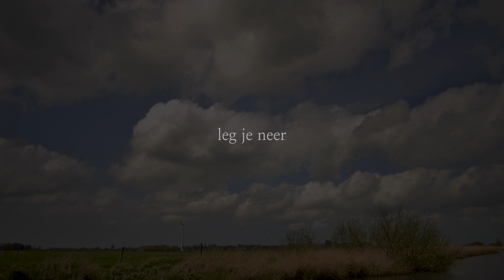Nynke Laverman | Lit Los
Jou dy del
by de dingen sa’t se binne
Sa’t de dingen har al deljûn ha by dy
Jou dy del
kear dy om
Kear de eangsten om
Jou it oer lit it komme
Sa’t it komt of sa’t it giet
Sa’t it altyd fierder giet

Lit earms los fuotten
Lit lippen losLit los lêste wurden
Leafste libben
Lit my los

Jou dy del
Jou dy del kear dy om
Kear de leagens om
Set it rjocht lit it falle
Sa’t it falt of sa’t it stiet
Lit lippen los
Lit los lêste wurden
Leafste libben
Lit my los
Jou dy del

All Rights Nynke Laverman